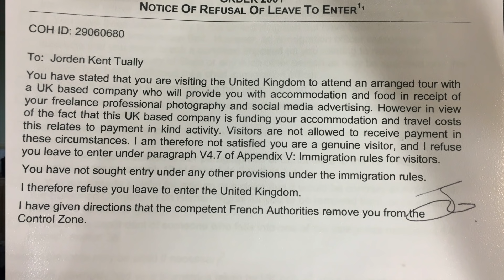KICKED OUT OF U.K. FOR BEING SOCIAL INFLUENCER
whatheck! The world isn't keeping up with what a social influencer does! I didn't sleep for 36 hours it was insane, but all is good now! Let me know your thoughts on the situation? The immigration can be a scary place at times, especially the UK ONE!!!

LETS CHAT!